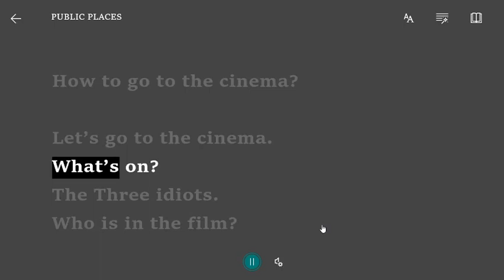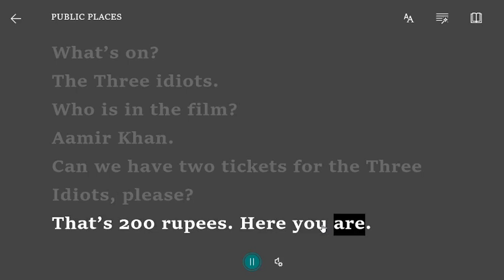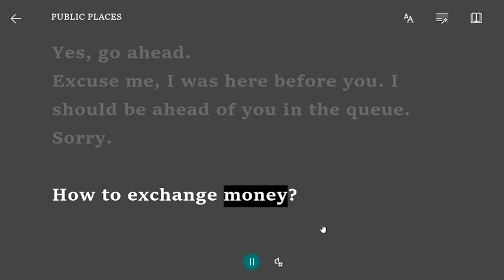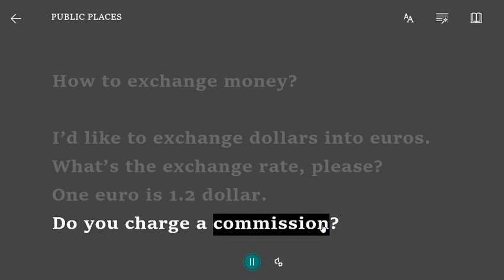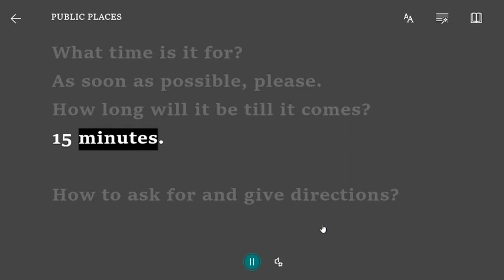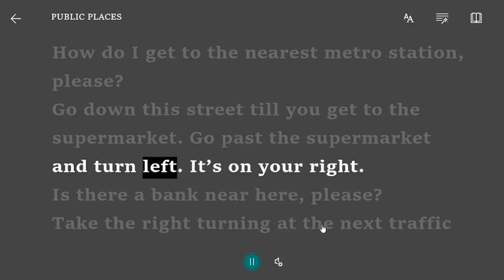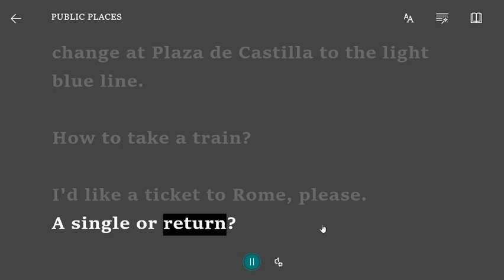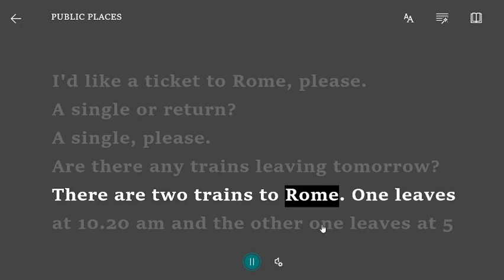SKILL BUILDER || CONVERSATION IN PUBLIC PLACES || ENGLISH || SPEAKING SKILLS || PART 05